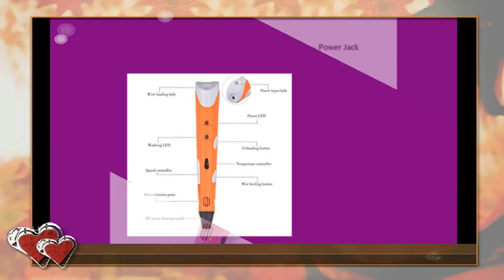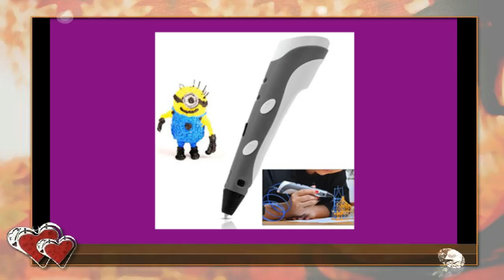VAMAA 3D Printer Pen for 3D Drawing Arts Crafts Printing using 1.75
VAMAA 3D Printing Pen SG-RP-800A with LCD Display for 3D
VAMAA 3D Printing Pen for Doodling Art & Craft Making 3D ...
VAMAA 3D Printing Pen for Doodling Art & Craft Making 3D Modeling and Education
3D PRINTING PEN – vamaa
3D Printer Buyers Guide | 3D Printer‎
3d pen price in india